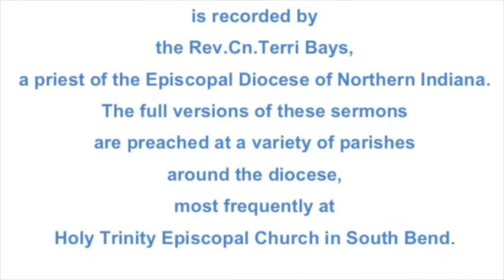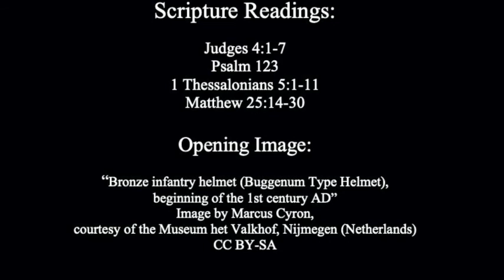Equipped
A sermon on the readings for the 24th Sunday after Pentecost, YearA:
Judges 4:1-7
Psalm 123

1 Thessalonians 5:1-11

Matthew 25:14-30

The full version of this sermon was preached at the 10am Sunday Eucharist on November 15th at Holy Trinity Episcopal Church in South Bend, Indiana.